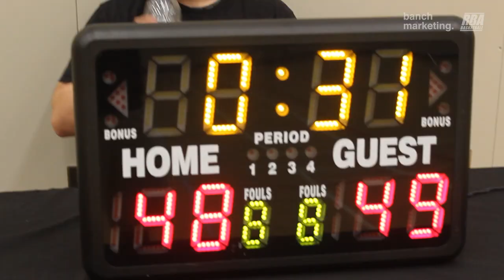2023 Burnaby Spring Competitive - Dark Knights vs OMH - Roundball BC Mens Basketball League